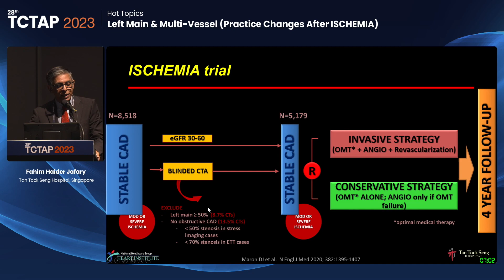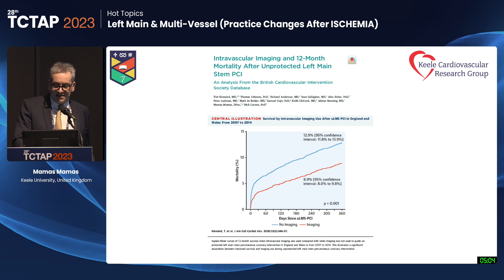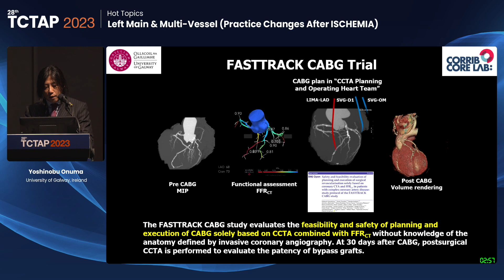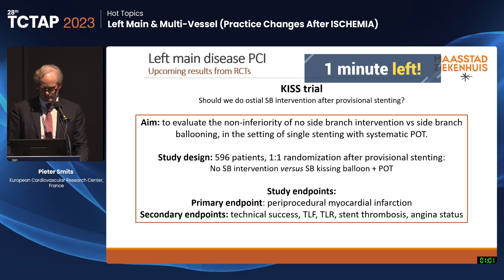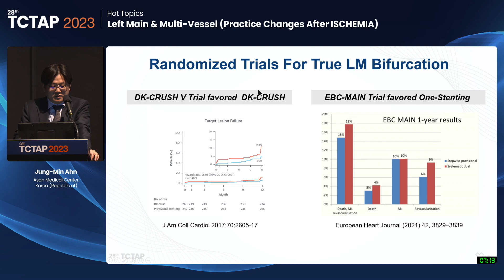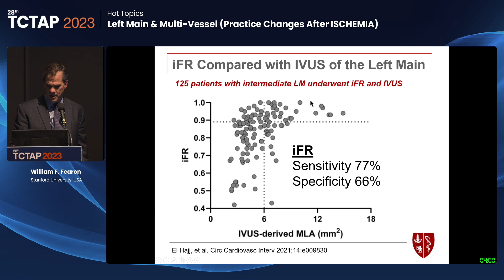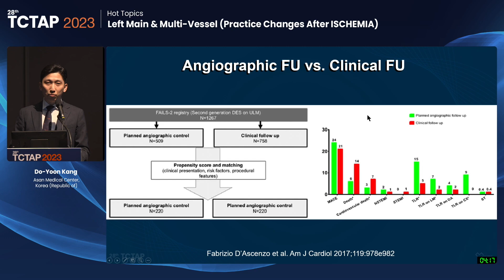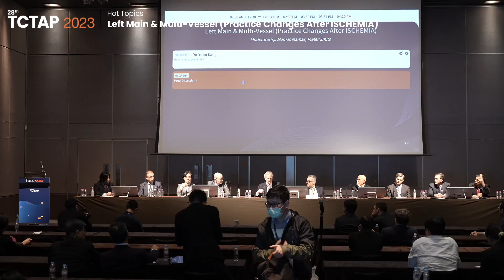[TCTAP 2023] Hot Topics - Left Main & Multi-Vessel (Practice Changes After ISCHEMIA)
Hot Topics
Left Main & Multi-Vessel (Practice Changes After ISCHEMIA)

00:00 Session Introduction

4:20 PM ~ 5:50 PM
Presentation Theater 1, Vista 3, B2

Moderator(s): Mamas Mamas, Pieter Smits
Panelist(s): Andrejs Erglis, William F. Fearon, Fahim Haider Jafary, Nils Johnson, Dimitrios Karmpaliotis, Yoshinobu Onuma, Imad Sheiban, Hyuck Jun Yoon

00:46 Practice Changes of LM & MVD Revascularization 2023
- Lecturer : Fahim Haider Jafary

10:38 Who Should Do Left Main and How?
- Lecturer : Mamas Mamas

19:08 Coronary CT Angiography for Heart Team Decision-making in Multivessel Coronary Artery Disease
- Lecturer : Yoshinobu Onuma

28:24 Left Main PCI, New Insights on Technic and Results
- Lecturer : Pieter Smits

35:30 Panel Discussion I

39:30 Mechanical Issue of Left Main Stenting - Gap, Incomplete Crush, Deformation and More
- Lecturer : Akiko Maehara

47:03 Optimal MSA for LM Crush Technique: New Criteria Any Difference in Any 2 Stent Technique?
- Lecturer : Jung-Min Ahn

55:01 Unmet Need for FFR in LM PCI
- Lecturer : William F. Fearon

1:06:32 How to Manage LM ISR?
- Lecturer : Do-Yoon Kang

1:16:30 Panel Discussion II